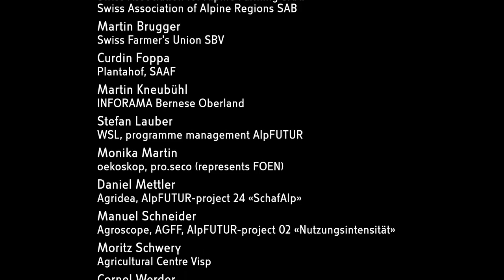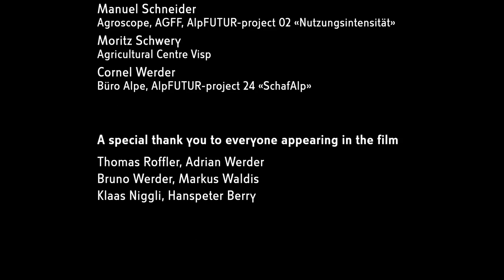"Farmer to Farmer" - Independent team manages a large summer dairy farm - Movie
Here you find informations about the DVD of Patricia Fry, Wissensmanagement Umwelt GmbH.

A project of Patricia Fry, Wissensmanagement Umwelt GmbH

Grüscher Älpli, Grüsch GR

An independent team manages this large summer dairy farm. The herdsman Adrian Werder explains how he manages the steep pastures. Thanks to a new milking parlour grazing management has improved and the cows have to walk less. During summer time about 1400 Liter milk is obtained per day. The dairyman Bruno Werder makes cheese out of it every second day. Klaas Niggli organizes the commons work in order to keep the pastures open.

Involved protagonists: Thomas Roffler, Adrian Werder, Bruno Werder, Markus Waldis, Klaas Niggli, Hanspeter Berry.

DVD with German, French, Italian and English subtitles.